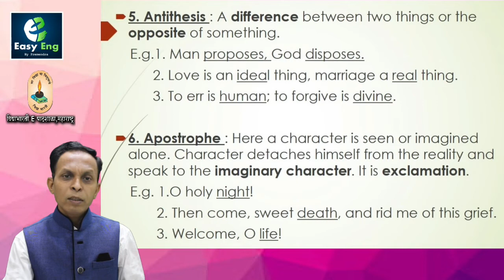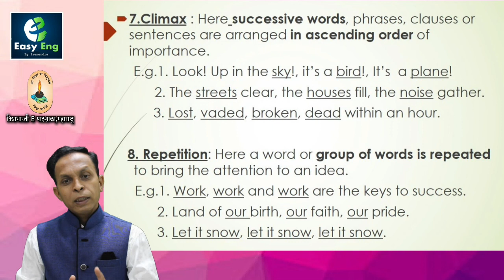Std 10 tu figure of speech part 2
By Mr. Premendra Bhavsar